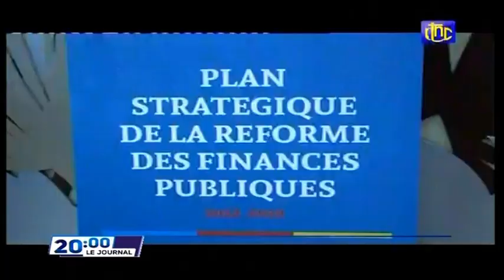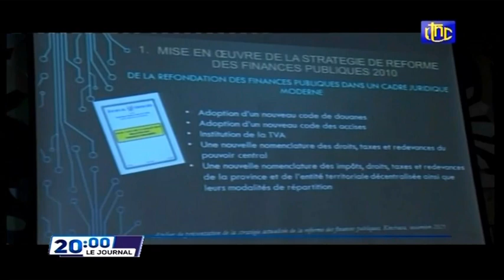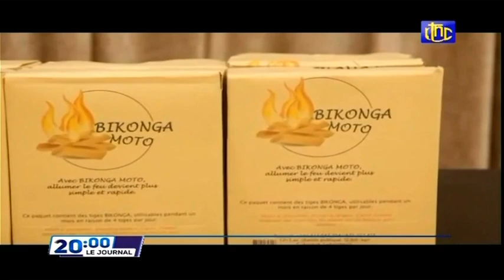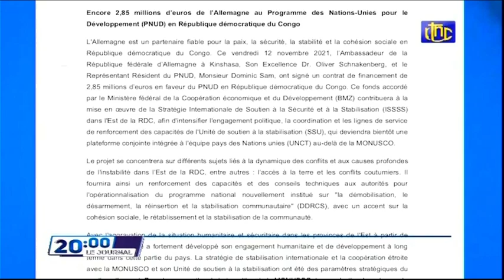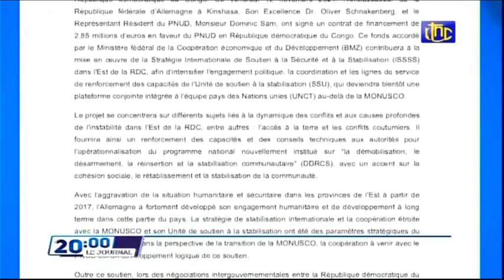🔴RDC : SUIVEZ LE GRAND JOURNAL DE CE MARDI 16.11.2021 RTNC EDITION 20H00